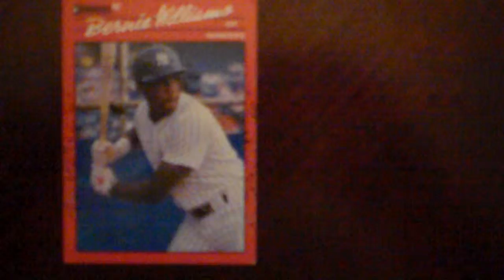Baseball Bernie Williams Donruss 689